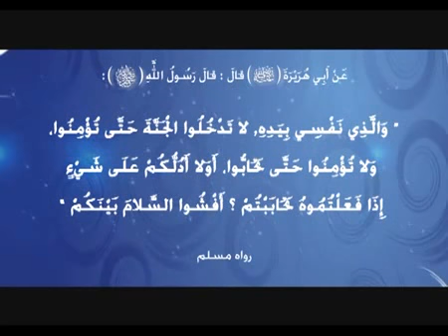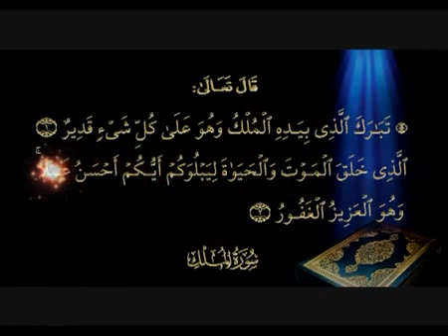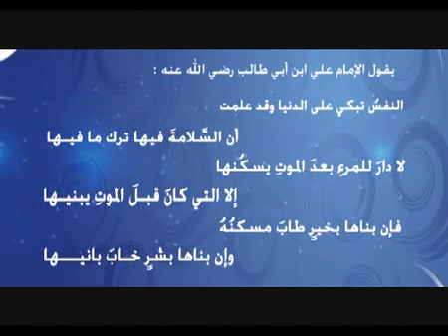الشيخ سعيد بن مسفر - أفحسبتم انما خلقناكم عبثا